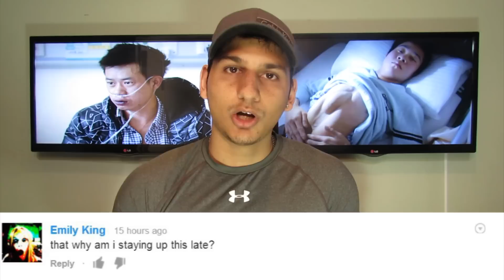Man Born With His Heart In His Stomach - Rare Defect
A 24-year-old man is waiting to have surgery after living his entire life with his heart beating just below the skin of his abdomen.

Ho Zhiliang was born with congenital cardiac exposure syndrome - a condition which is said to kill more than 90 per cent of patients at birth or shortly afterwards.